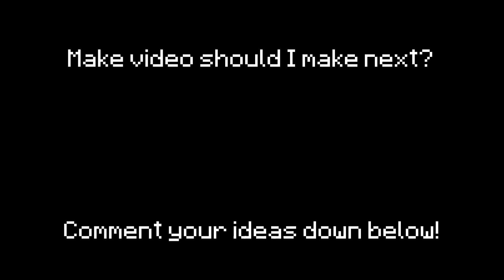(4) Minecraft but it's the most luck in one video